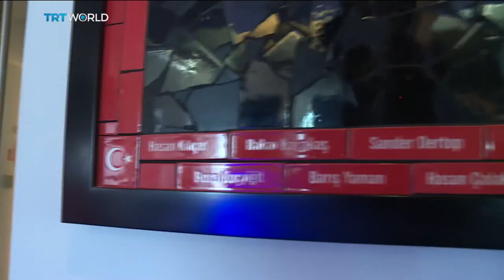eSports in Turkey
A 21st century question: Is playing video games considered a sport? With a new generation growing up with computers at their finger tips,it's becoming reality. Sensing this momentum, the Turkish government and developers are doing what they can to grow the culture. Lance Santos has more...

Beyond The Game is a five times a week show that tells you everything you need to know about your favourite sports. We’ll be at the biggest events bringing you exclusive features and the best interviews.

It is your one stop shop for sport, Monday to Friday at 1630 GMT.